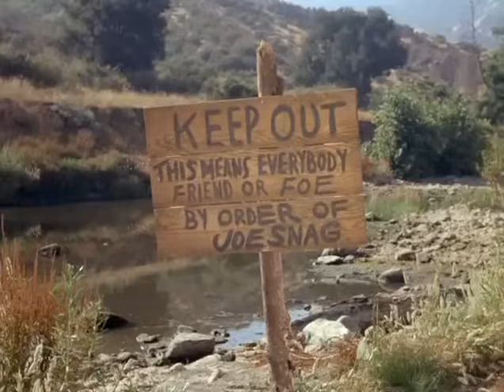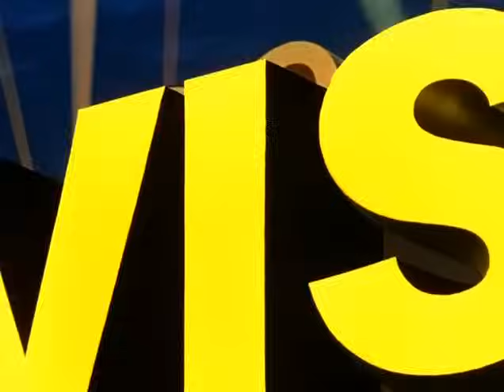Daniel Boone Season 4 Episode 1 Full Episode